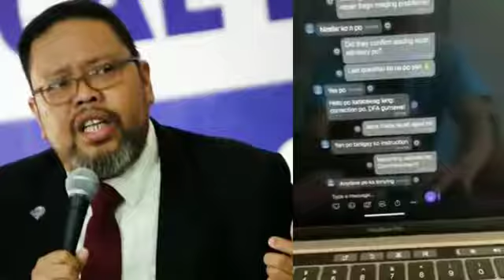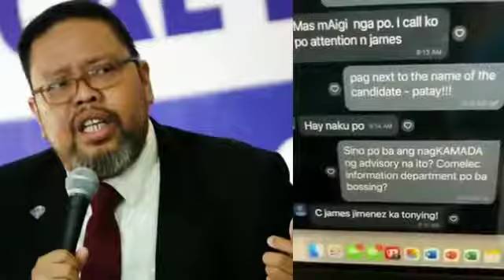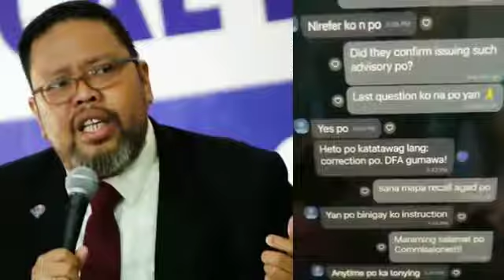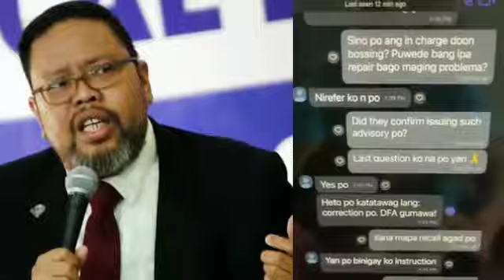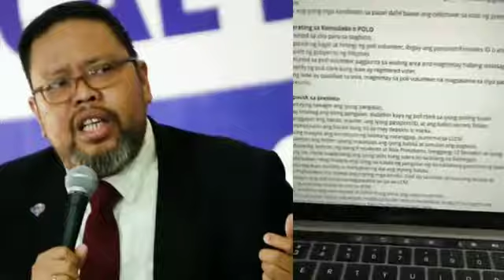BINULGAR NI KA TUNYING!!! DAYAAN SA DUBAI!! COMELEC KINUMPIRMA!!!